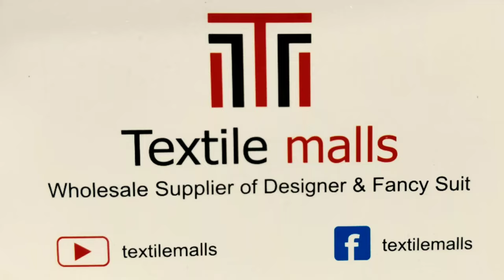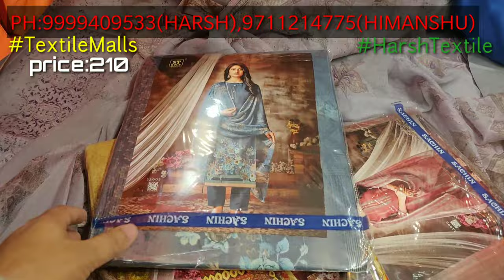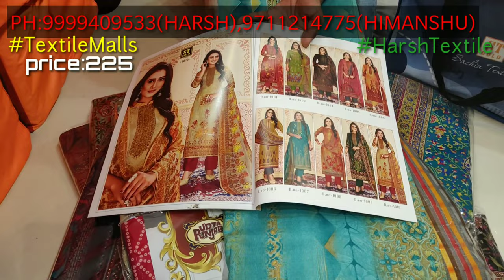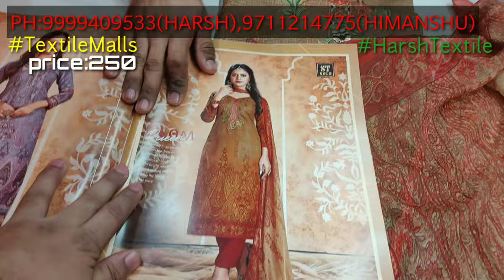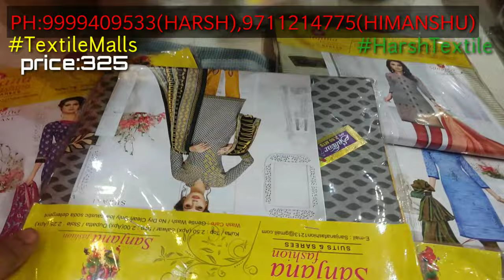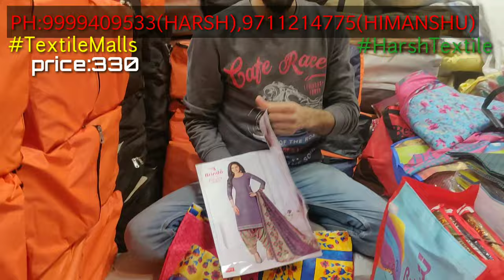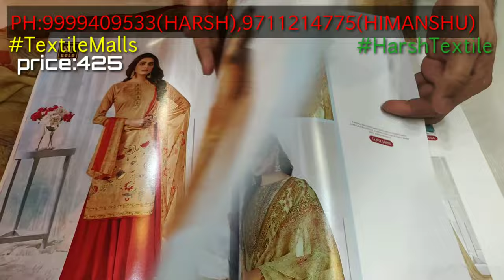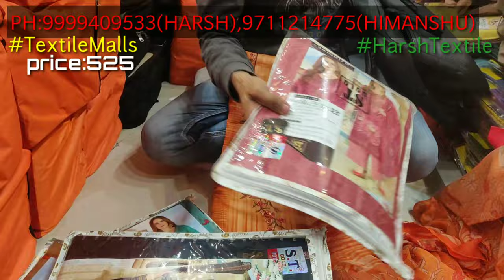summer collection, नमाज़ी duptta fancy प्रिंट collection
Shop details
Textilemalls
1915,katra shanshai
Chandni Chowk
Delhi-110006

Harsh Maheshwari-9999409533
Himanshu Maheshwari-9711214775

pure cotton suit jaipuri suit ladies suit design wholesale market basic suit dress material cotton suit kurti wholesale market designer kurti kurti in retail kurti with price kurti design surat textile market kurti manufacture in Surat kurti market surat kurti market sanjay colony amar colony long kurti kurti stylish suit sharara suit heavy dupatta suit pure suit t nai sarak ladies suit Chandni Chowk suit shop bridal heavy suit handwork suit latest suit design